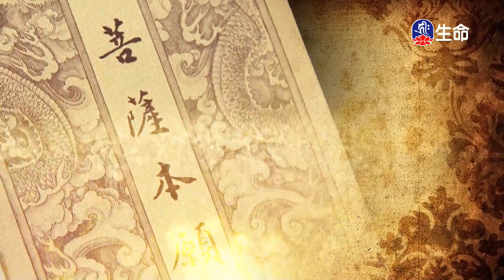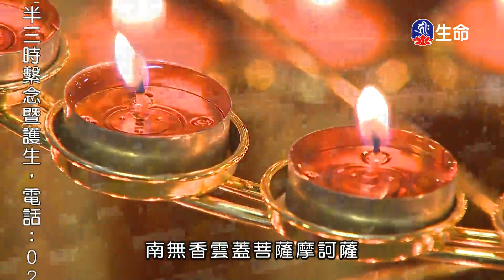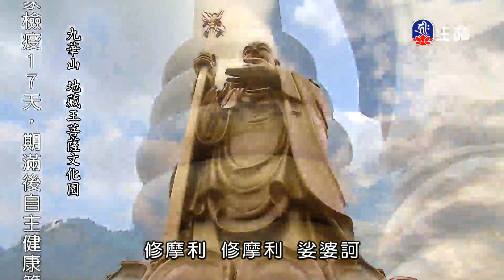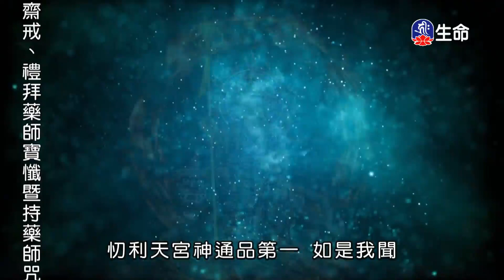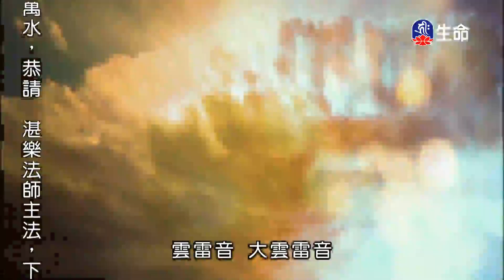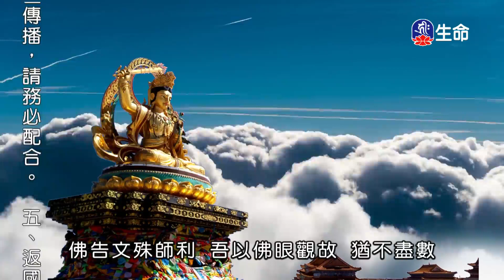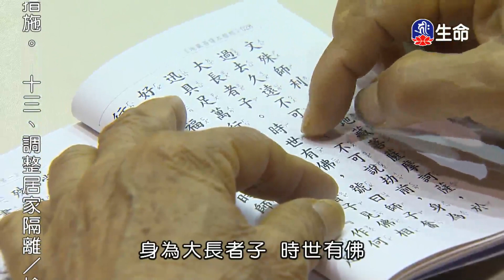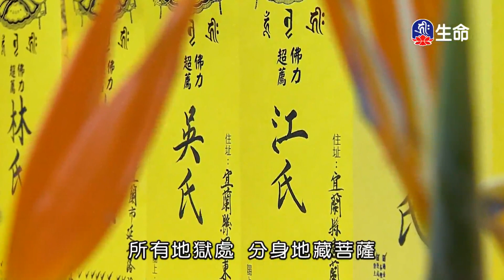成為眾生的甘露-2_海濤法師心靈講座_(lifetv_20201113_15：30)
海濤法師心靈講座_成為眾生的甘露。